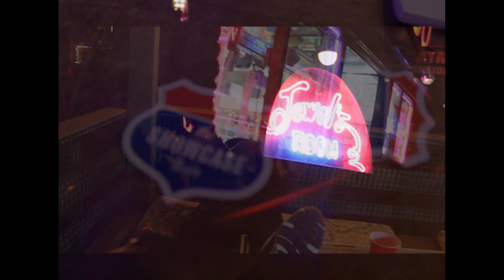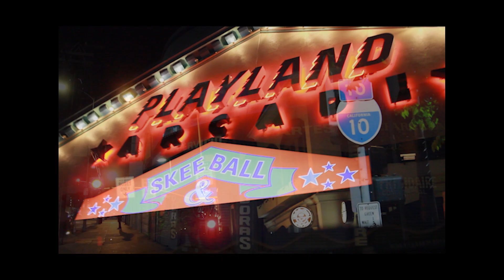SONNGREEN - MR. CLEAN